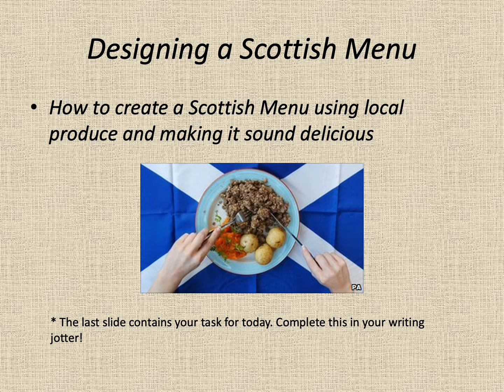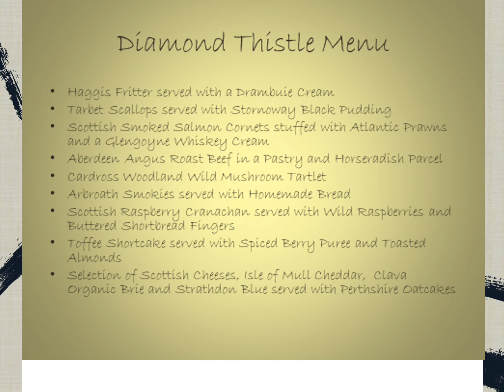Design a Scottish menu 1